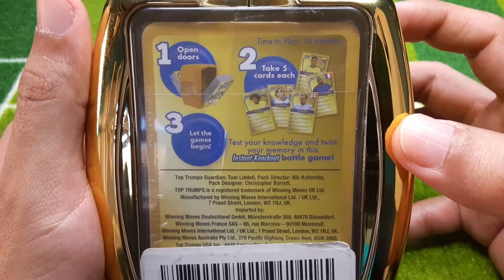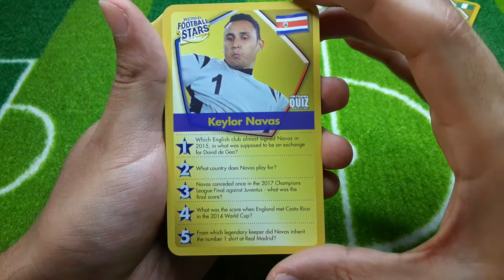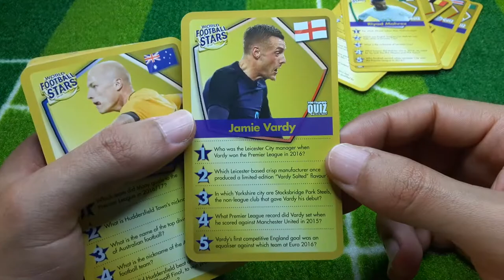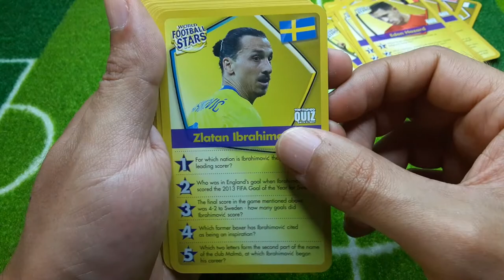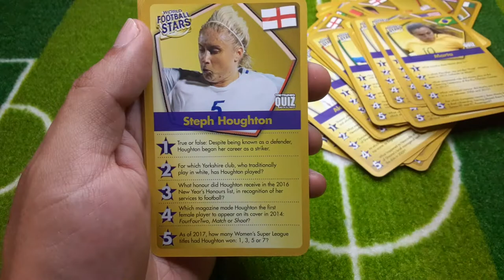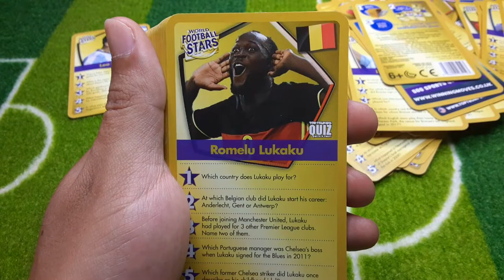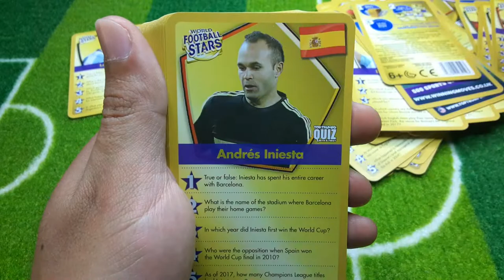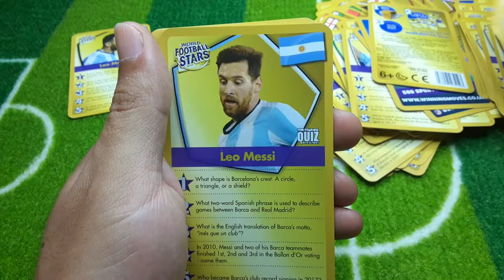Apertura World Football Stars Top Trumps - MSC